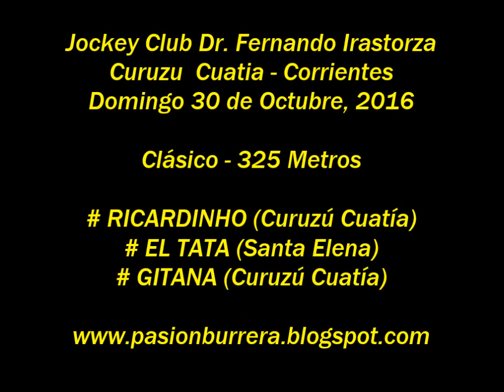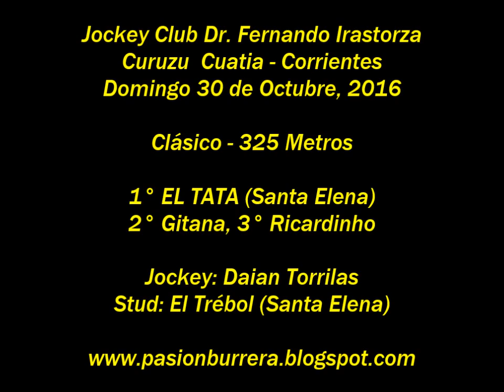El Tata, Curuzu Cuatia (30-10-16)